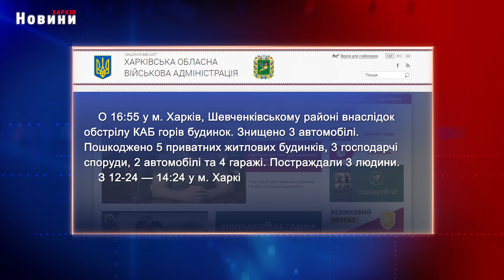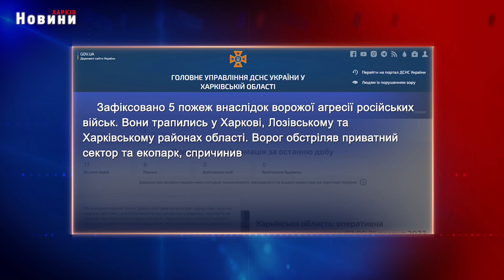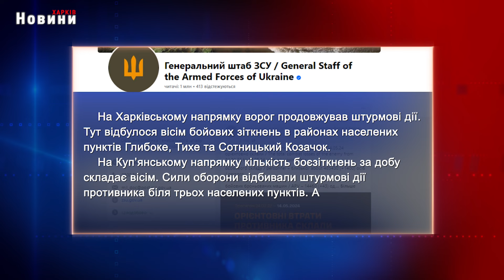Харків та область 25 липня. Обстріли, пожежі, жертви та бої